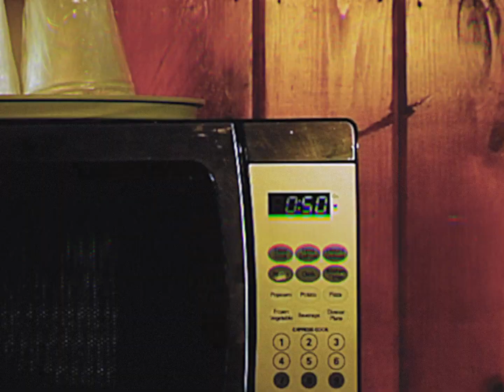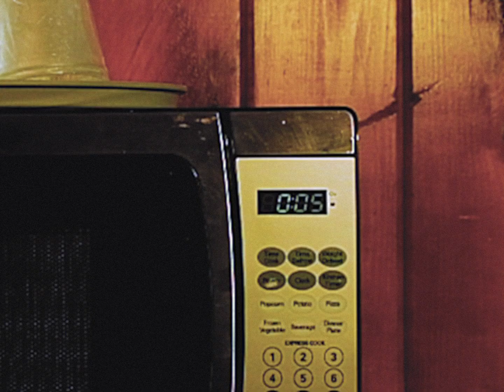Valleyheart - T.I.K. (Official Music Video)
The official music video for "T.I.K." from Valleyheart, off their "Scenery" EP out now.

LYRICS
Find faith in the objects,
Keep them there for when I despair.
And all my hopes seem like some joke,
As I question the time over breakfast.

To find peace in the moment,
When my mind is tied to a better time.
Where the future and the past reside.
While I lie in my living room restless.

Singing “What do I have to prove, who do I have to fool?”

So I keep my friends around, until I get bored with doubt.
Then I start to shut them out, in solitude.
Follow that burning glow, I’ll leave when the lights are low.
A feeling you’ll never know, with a warm excuse.

So you get caught in the iris,
Of your lover’s stare, and the sight of her hair,
In the grocery aisle, she stops and smiles,
And it eases your existential dread,

But there’s still night’s that I get in my car,
And start to drive as a fantasize
Of a brand new home, throwing out my phone.
But I know I’d unpack all my problems with my clothes.

“What do I have to prove, who do I have left to lose?”

Then I start to shut them out, it’s what I do.
Can I keep my conscience clean?
With all of the thoughts I keep.
I’d trade all my worth for sleep, and some brand new shoes.